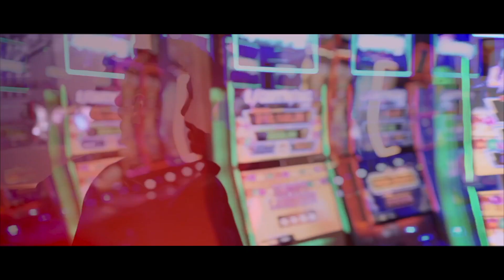Music Video Methadone LAS VEGAS own EVER SINCE MY BREAKDOWN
The Band Ever Since My Breakdown Short Story of Methadone